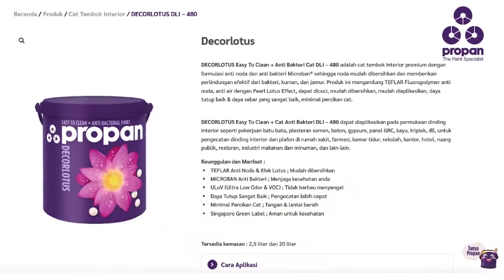Niat Home Tour Malah di kira Sales Cat Propan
Keseruan Home Tour Rumah Kiky Saputri